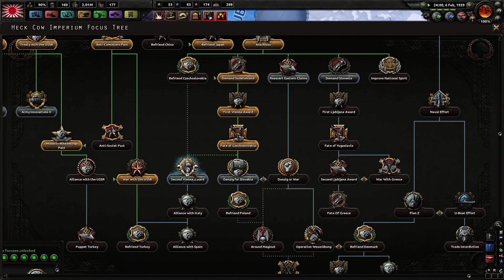Let's Play Hearts Of Iron 4 - Giant Hornet Horde 10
Let's Play Hearts of Iron 4 with Animal Kingdom mod as Great Hornet Horde (Japan). Let's see if we can make whole world as part(puppet) of Great Hornets.